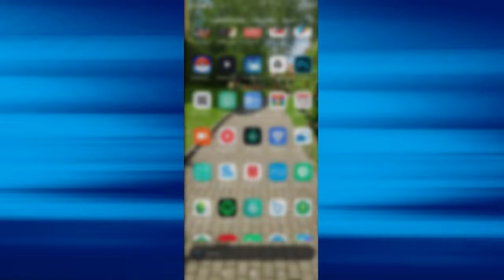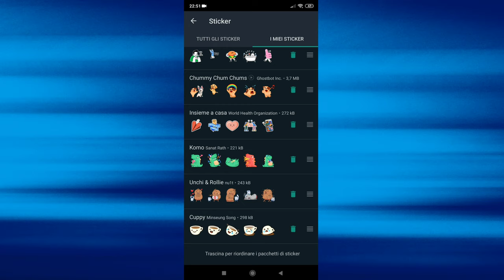Come abilitare e inviare gli stickers animati su WhatsApp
In questo video andremo a vedere come scaricare e usare gli sticker animati su WhatsApp per tutti i telefoni android.